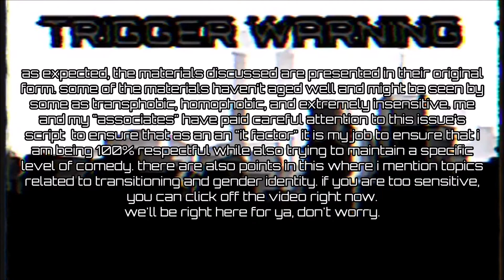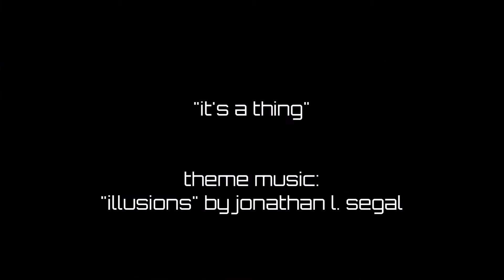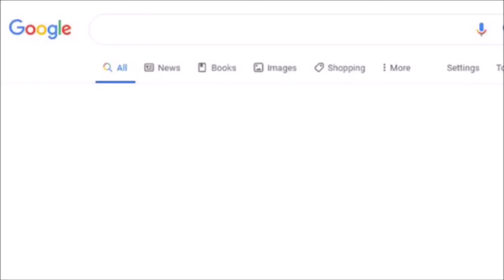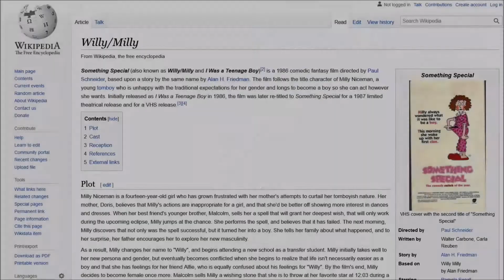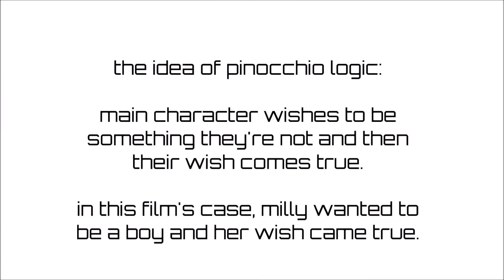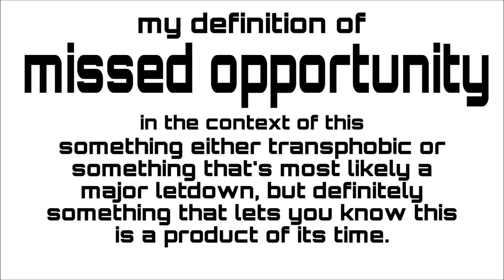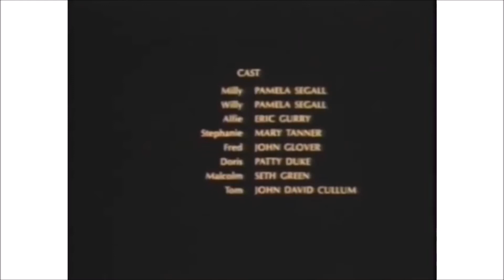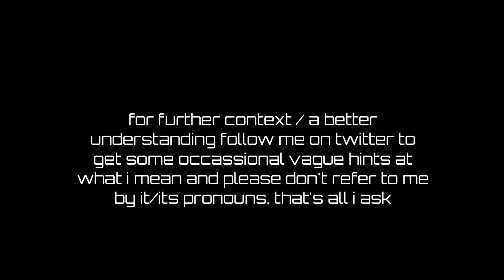did you know that willy milly is a real movie that exists?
but then again i am braindead